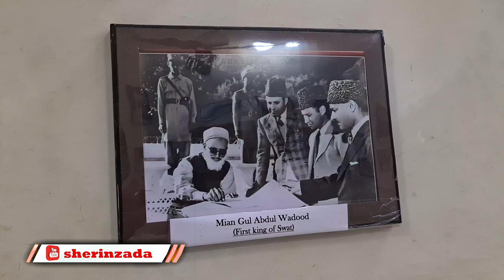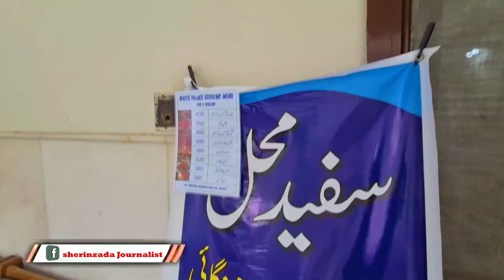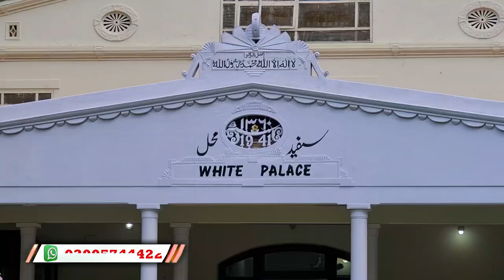Exploring the Beauty and History of Swat: The White Palace of Marghazar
Travel with Sherin Zada Beauty and History of Swat
The White Palace of Marghazar was built in 1940 by the first king of Swat, Miangul Abdul Wadud (Badshah Sahib) in the small town of Marghazar situated at about 13 kilometers away from Saidu Sharif. The name was given to the palace as it was built of white marble. The palace now serves as a hotel. The White Palace at Marghazar was the summer residence of the Wali of Swat, Miangul Jehanzeb. Located at 4,136 feet above sea level on Marghazar Hill, it was later converted into a tourist resort
Sufid Mahal Marghazar
The greenery of gorgeous landscape persuaded King of Swat Miangul Abdul Wadud (Badshah Sahib) in 1935 to build a summer resort here. The King brought marble from Agra, bronze from Belgium and artisans from Turkey who designed and constructed the palace, completing it in 1941. It was first named Swatti Taj Mahal, later Motti Mahal and now Sufed Mahal (White Palace). Then it was enriched with selective fauna and flora that made it a mini zoo as well as mini botanical garden.
Structure
There are 24 active spacious decorated rooms and the Royal Suite (ex-King’s bedroom) where Elizabeth II (Queen of England) and Prince Philip (Duke of Edinburgh) stayed for three days in 1961.There are two big conference halls where King Abdul Wadood used to hold cabinet meetings. There is King's lobby to have a beautiful view of the garden lawn. On the right side, there is a king’s veranda to have a glimpse of a swirling stream of water. On the left side of palace is situated a six-roomed Lord's Block for the residence of ministers and advisors. On the upper portion of the palace, there is the eight-roomed Prince Block, it is an enclave in tree and shrubs. Climbing further stairs, there is a twelve-roomed Queen's block. King Abdul Wadood had two wives so he built this block in way that each wife got 3 rooms, 3 servant rooms and a separate lawn in her share. The counterpart portion of second wife is replica of the first one. In front of the lawn, there is a single balcony with marble benches and table with engraved paintings of grapes.
Raw materials
Sufid Mahal Marghazar night view
The material of White Palace was imported from Jaypure India, the same quarry that supplied marble to the Taj Mahal Agra. Chuna (lime) is used as binding material in place of cement. It is so compact to be drilled. The height of ceiling is 30–35 ft to give extra strength and ward off heat. Ceiling fans were imported and installed in 1941 and are still working.
After the death of Miangul Wadood, Miangul Asfandyar Amir Zeb became the owner. Nowadays Miangul Shahriyar Amir Zeb is the owner. Queen Elizabeth II of England also visited the palace in 1961 and stayed here for three days. There is also a 200-year-old colossal chinar tree, serving as canopy for visitors.
The White Palace is now converted into a hotel and has become a visitor attraction in summer